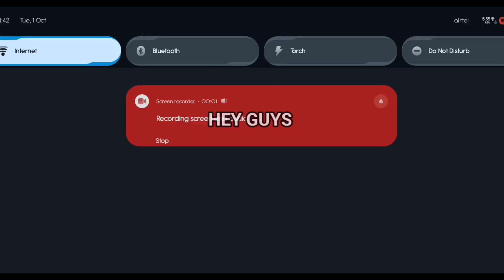metro royale chapter 22 solo map 7 ✅ метро рояль глава 22 соло карта 7 😲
Device: redmi note 8 pro (60)fps
From: India Jammu and Kashmir

Ignore tags😉
How to get rich in metro royale chapter17,
How to get rich faster in metro royale chapter17,
How to make viral vedios,
How to download pubg mobile 2.9,
How to increase veiws on YouTube,
How to get rich without radiation zone in metro royale,
How to get viral on YouTube 2023,
How to make professional vedios on YouTube,
How to play pubg like pro,
How to more views on YouTube,
How to edit like a pro,
How to edit YouTube vedios,
How to edit YouTube shorts,
How to do metro royale new glitch
How to get veiws like Mr beast
How to make a professional thumbnail for YouTube,
How to upload vedios correctly on YouTube,
How to open chrome yt studio,
How to get free level 6 Armor in metro royale chapter17,
How to play with rion
How to increase veiws on shorts,
How to grow on YouTube make shorts,
How to increase veiws using shorts,
How to edit shorts like a pro,
How to get 1 million views on shorts,
How to get verified on YouTube using shorts,
How to monetize on YouTube using shorts,
How to monetize on YouTube,
How to get more views on shorts,
How to,
Keep supporting,
viral shorts,
shorts viral,
short viral,
short feed,
viral short,
how to viral shorts on youtube,
yt shorts viral trick,
short video ko viral kaise karen,